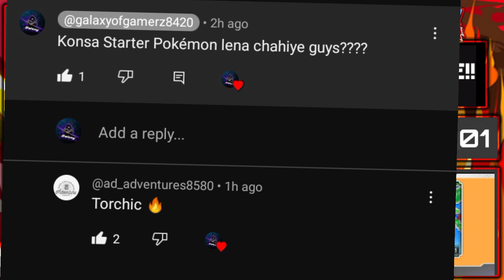MY SPECIAL TORCHIC!🔥| Pokémon Omega Ruby EP01 in Hindi | Galaxy Of Gamerz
Wassup Guys,

This was the part 1 of Pokémon Omega Ruby, we got our starter pokemon 'Spitfire' AKA 'Torchic'.

Hope you liked it, I'm meet you in another video, till then,

GOOD BYE👋!!